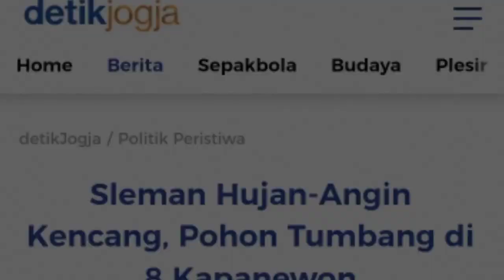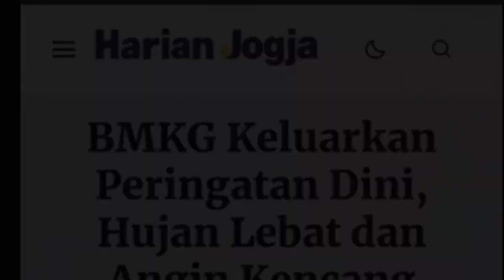Hujan Angin Sleman Hari Ini, Belasan Pohon Tumbang Tutup Akses Jalan Hingga Menimpa Rumah Warga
Hujan Angin Terjang Sleman Hari Ini, Belasan Pohon Tumbang Dilaporkan di Beberapa Titik

Hujan disertai angin kencang menerjang kawasan permukiman warga di Kabupaten Sleman, pada jumat 24/11/2023.

Kabid Kedaruratan dan Logistik BPBD Sleman Bambang Kuntoro mengatakan, hujan angin tersebur berdampak di 8 kapanewon.

8 Kapanewon tersebut yakni di kapanewon Turi, Pakem, Kalasan, Tempel, Mlati, Godean, Ngemplak, dan Seyegan.

menurut keterangan petugas dilapangan, di Kapanewon Turi terdapat 6 titik pohon tumbang, Meliputi Kalurahan Wonokerto dan Girikerto.

Lalu di Kapanewon Pakem, Kalasan ada satu titik pohon tumbang yang menutup akses jalan, Kemudian di Tempel pohon tumbang menimpa rumah.

Selanjutnya, di Kapanewon Mlati ada dua titik kejadian pohon tumbang, Di Godean dan Ngemplak satu titik pohon tumbang, Sementara di Seyegan ada dua titik pohon tumbang menimpa rumah.

Halo Semua!